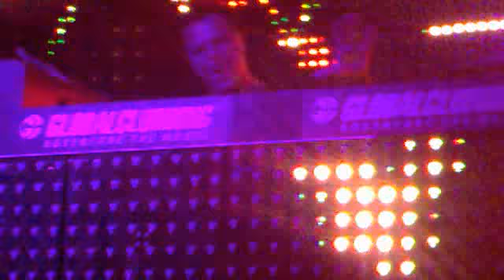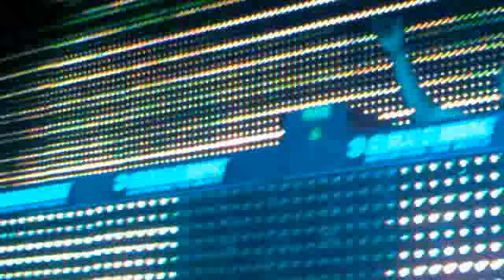Markus Schulz -- Nothing Without Me (feat. Ana Diaz) (Scream world tour Msk 21/09/12)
(Scream world tour Msk 21/09/12)